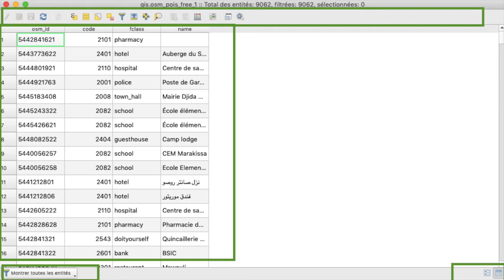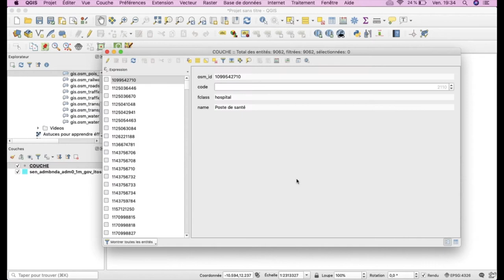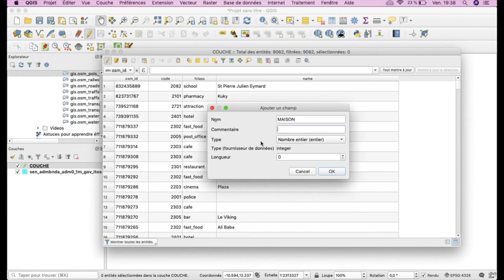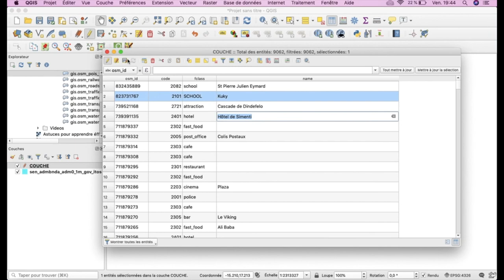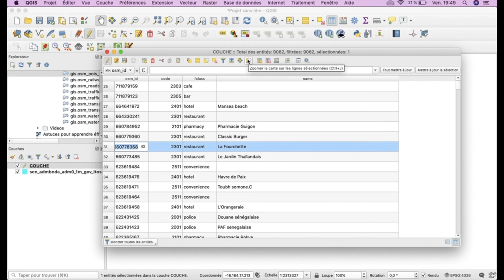Tables attributaires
Table des attributs
Vous souhaitez vous perfectionner sur l'utilisation du logiciel alors inscrivez vous à ces cours: